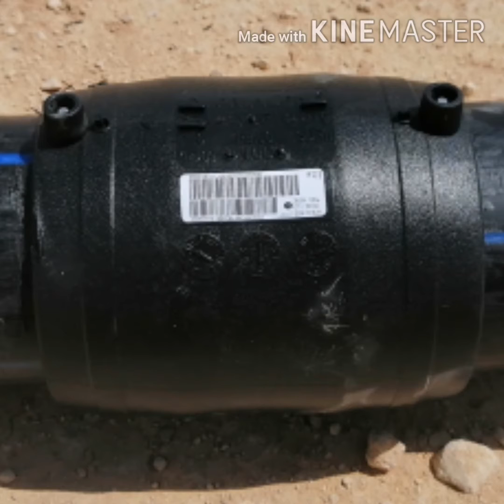شبكة المياه.... البولي ايثلين والأدوات المستخدمة في اللحام الكهربائي (9)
طريقة لحام المواسير ببعضها